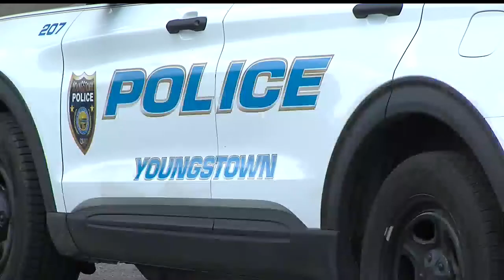Police investigate reported shooting on Youngstown’s south side as homicide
One person was found dead as Youngstown police responded to a report of a shooting on the south side Sunday.